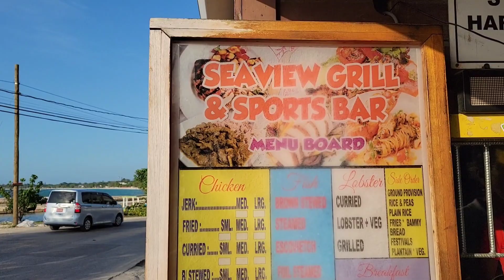Jamaica travel vlog | Negril |Rick's Cafe| 7 Mile beach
taking a road trip from Montego Bay Jamaica to Negril.  we visit Rick's Cafe and 7 Mile beach.
come with me as we drive to Negril.
enjoy views of Jamaica and some fun facts along the way.